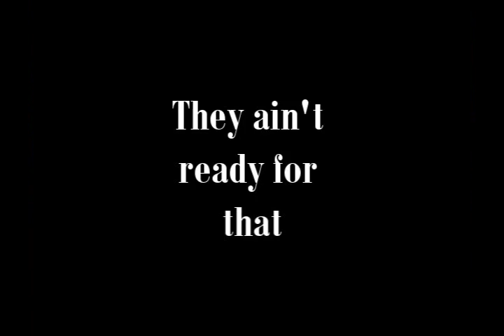Goof Troop (PHS) snappin'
Goof Troop talkin bout team dc (northeast) and south plantation.